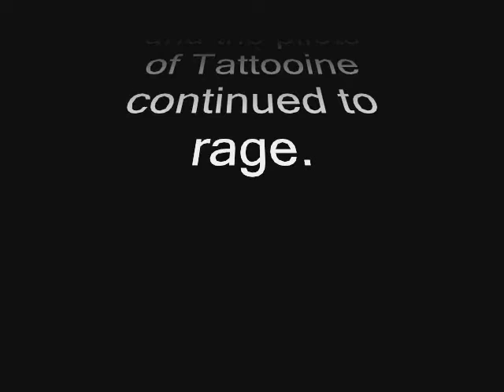Heroin Duck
The Herion Duck in a deleted Star Wars scene.